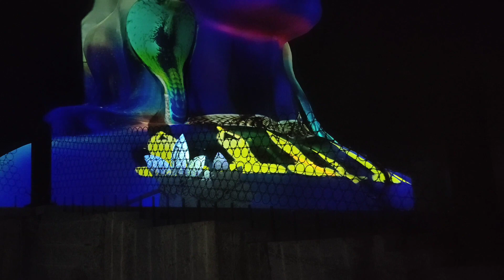ആദിയോഗിയുടെ അടുത്തേക്ക് ഒരു യാത്ര